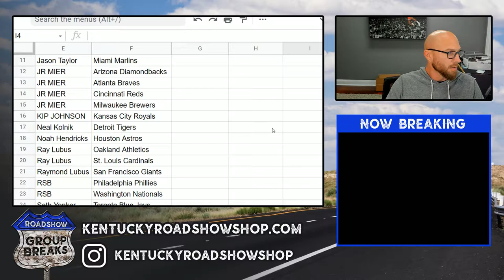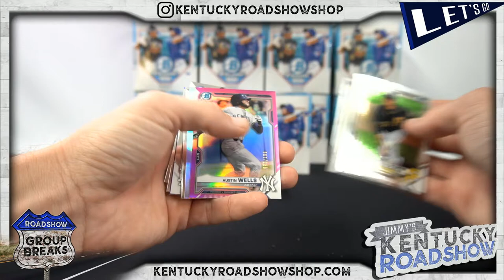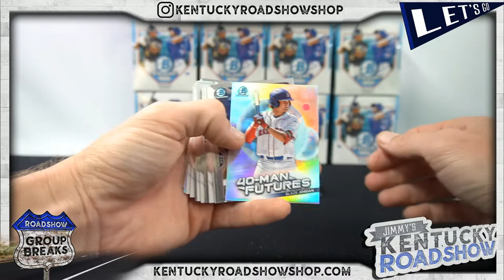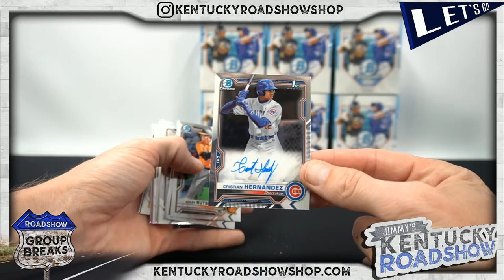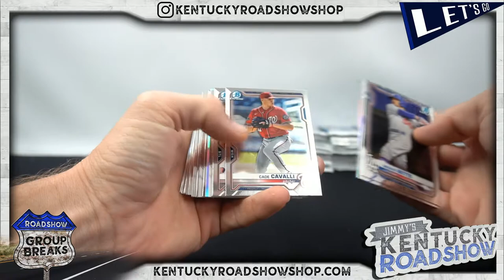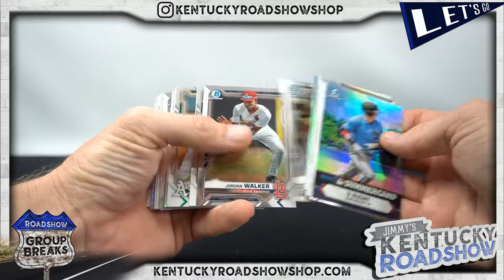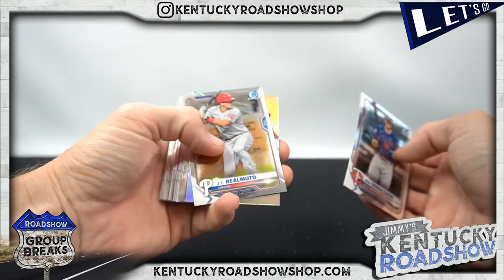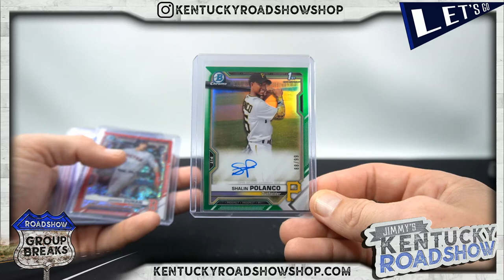2021 Bowman Chrome Baseball Hobby - 12 Box Case Break #4